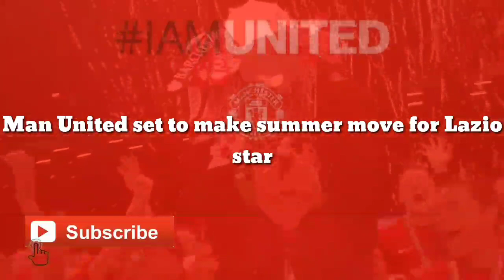Man United agree set to make summer move for The 25-year-old midfielder Lazio star this summer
The Red Devils are reportedly interested in signing Sergej Milinkovic-Savic during the summer transfer window. The 25-year-old midfielder has had a fantastic campaign with Lazio so far, netting five goals while providing seven assists in 31 matches across all tournaments so far.